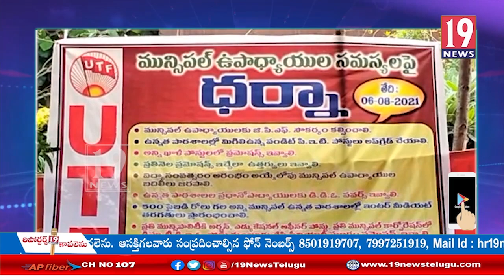ఉపాద్యాయ సమస్యలను ప్రభుత్యం వెంటనే పరిష్కరించాలి - యూ టీ యాప్ డిమాండ్ విజయనగరం జిల్లా